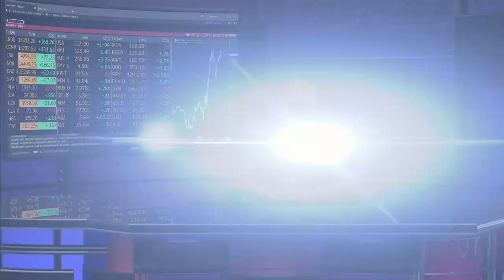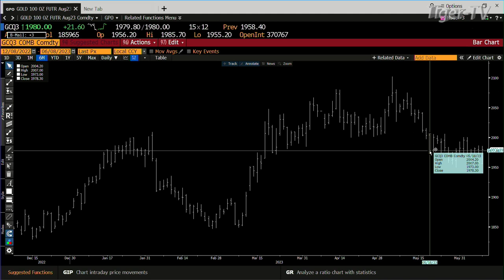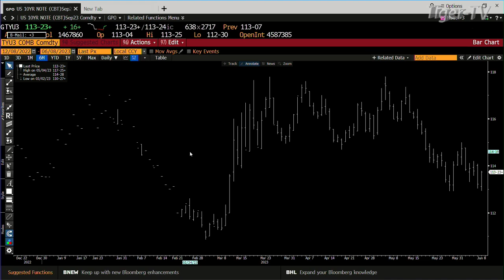June 8th, 4PM ET Market Update on TFNN - 2023